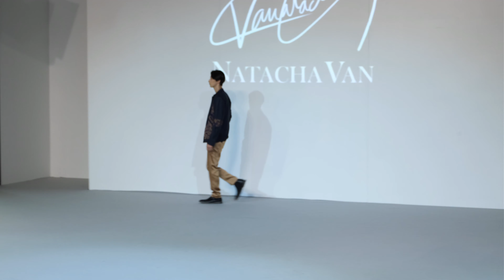Centrestage 2022 (Full Version)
Mini Parade - Natacha Van